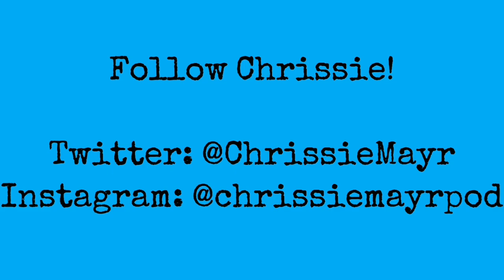Greg Sestero Opens Up About Tommy Wiseau & The Room on Chrissie Mayr Podcast. Disaster Artist!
Stand Up Comedian Chrissie Mayr invited Hollywood Actor Greg Sestero on her podcast as he shares some of his memories of The Room and getting to know the eccentric, enigmatic Tommy Wiseau.

Greg wrote "The Disaster Artist" which chronicled his tales with Tommy which was adapted into a major motion picture starring James Franco, Seth Rogen, and Dave Franco.

Check out Greg's new film "Miracle Valley"